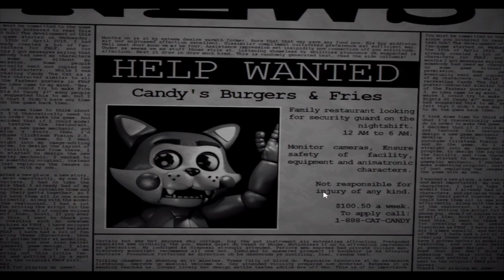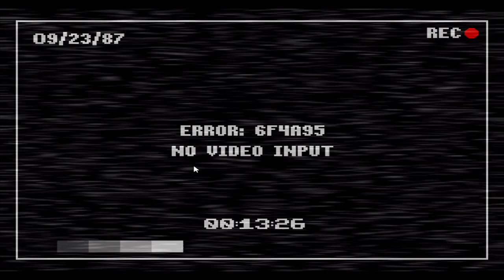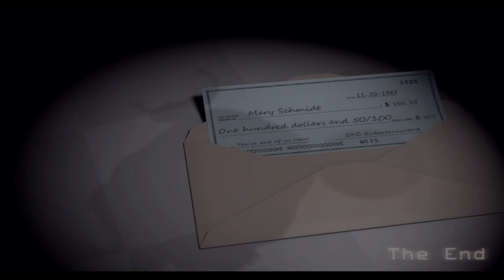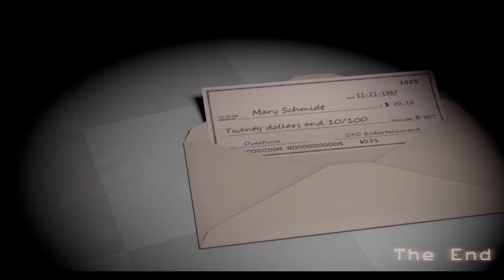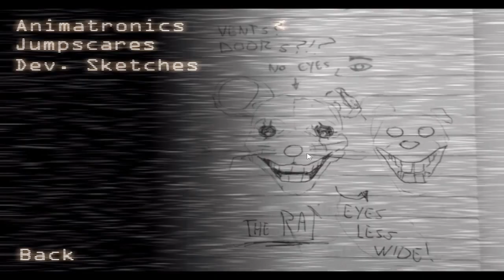Five Nights at Candy's - Noites 1-6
0:00 Introdução
0:14 Noite 1
9:02 Vencendo a noite 1
9:52 Noite 2
18:39 Vencendo a noite 2
19:52 Noite 3
28:40 Vencendo a noite 3
29:32 Noite 4
38:20 Vencendo a noite 4
39:11 Noite 5
47:58 Vencendo a noite 5
49:39 Noite 6
58:25 Vencendo a noite 6
59:40 Extras
1:00:57 Fim do vídeo